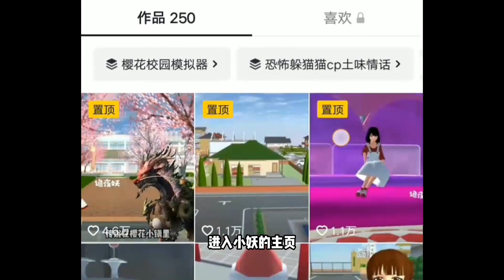【樱花校园模拟器】展演厅大门为什么有猫图腾？观众为何都是黑白的？它们是真人吗？樱花校园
哈喽！大家好我是诡夜妖！
每天带你玩不一样的樱花校园
创作不易，感谢大家喜欢！
揭秘、卡点、跑酷、躲猫猫等等，总有一款你会喜欢💕
本故事纯属虚构请一定要相信科学切勿迷信

诡夜妖 樱花校园 樱校bug sakuraschoolsimulator sakura 本频道致力于提供适合所有年龄段观众的内容，特别是儿童，以确保其安全和健康。